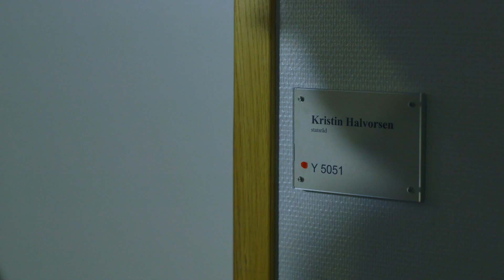Åpent regjeringskvartal. Oslo åpne hus 2014.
Under arrangementet Oslo åpne hus åpnet vi dørene til Y-blokken, Høyblokken og R4.